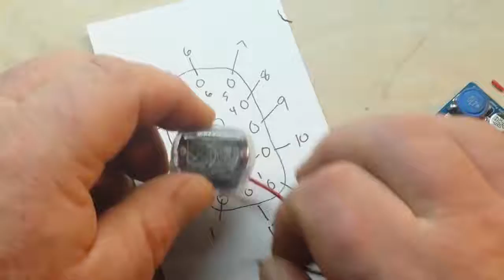Nixie tube works IN-12